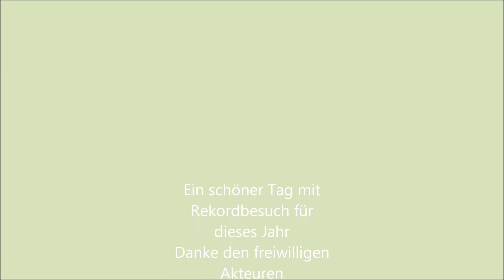Ein Nachmittag in der Herpine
Am 19. August kamen 3860 Besucher